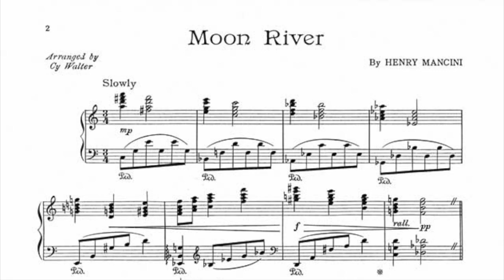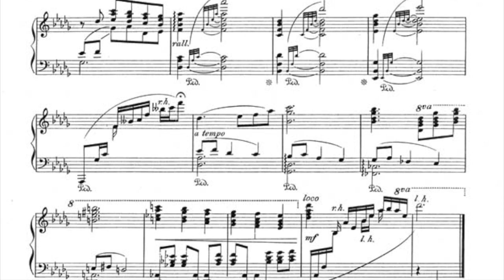Moon River (Henry Mancini) - LOVELY piano arrangement with sheet music by Cy Walter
Cy Walter's arrangement of the classic from the film "Breakfast at Tiffany's". I hope you enjoy! And please let me know what you think, thanks!